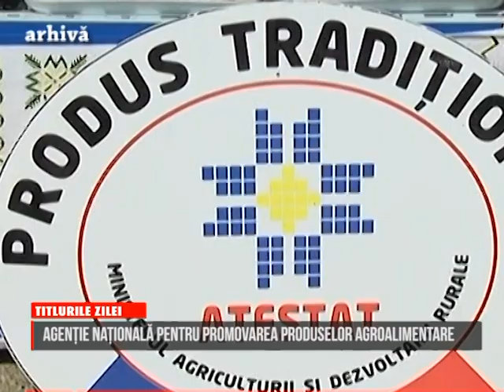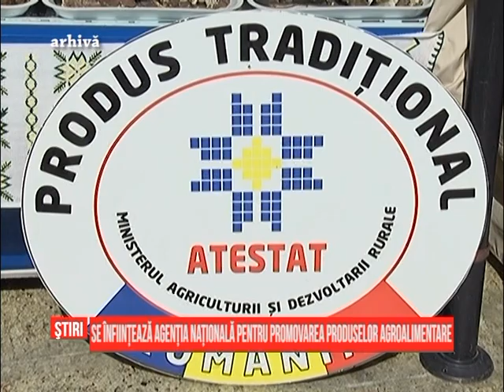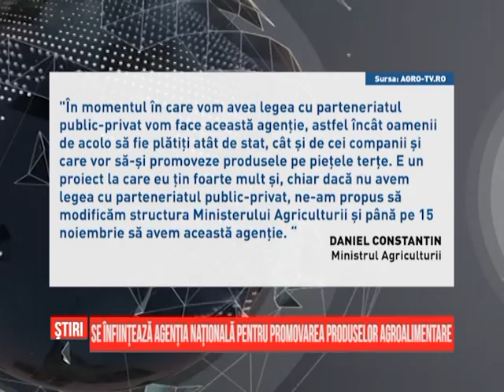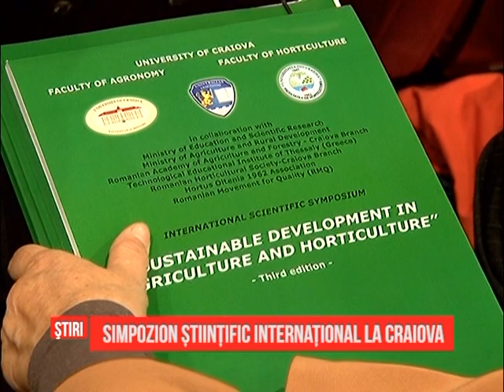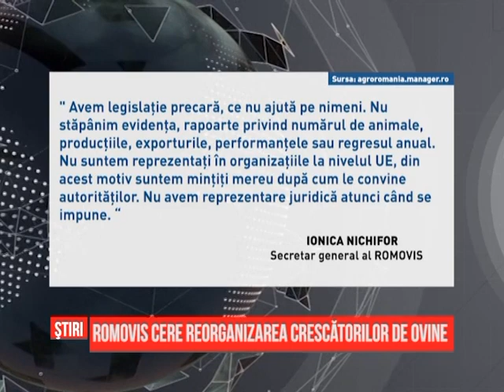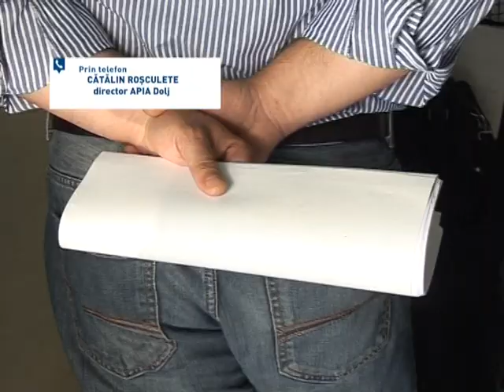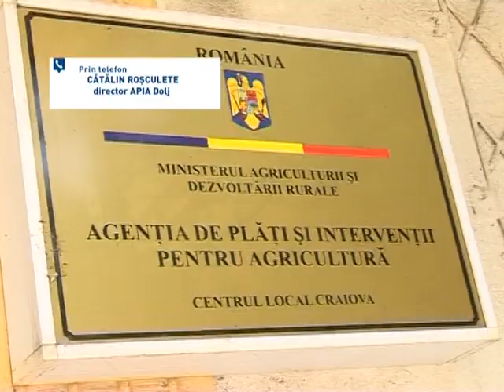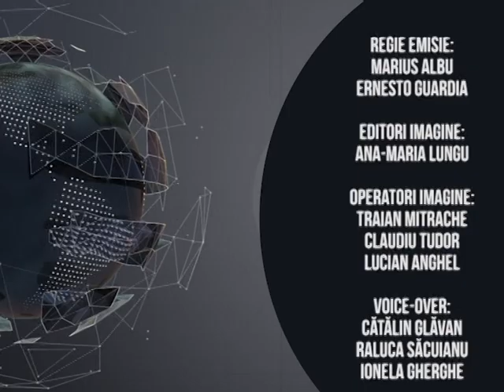Ştiri din agricultură - Agro - 12.11.2015